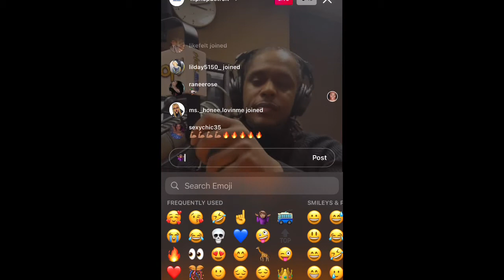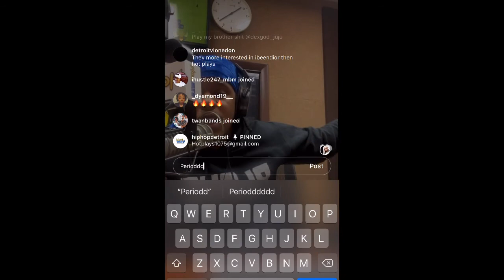Another Hot 107.5 ShoutOut 💕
Thank you @IbeenDior @ Hot 107.5 FM Radio